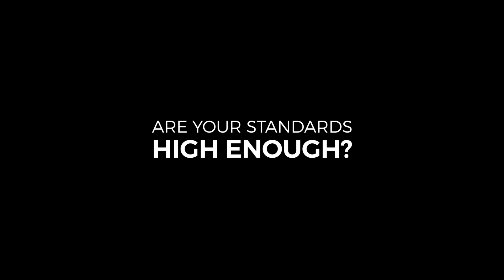How to Reach your Full Potential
The quality of your life is in direct proportion to what you think is 'good enough'.

 In order to give yourself the greatest chance of success and happiness you've got to raise your standards 📈📈⬆️